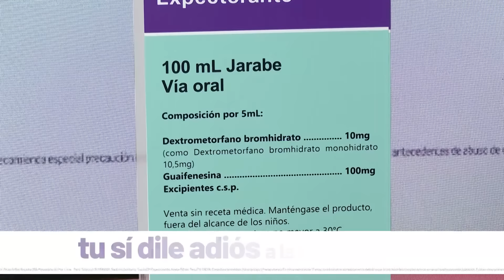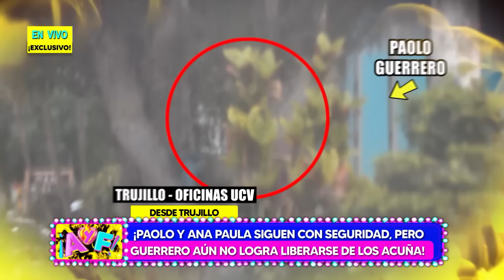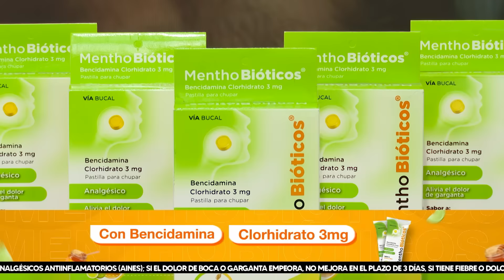Amor y Fuego - JUL 22 - 3/4 - DESDE TRUJILLO, PAOLO Y ANA PAULA SIGUEN CON SEGURIDAD | Willax